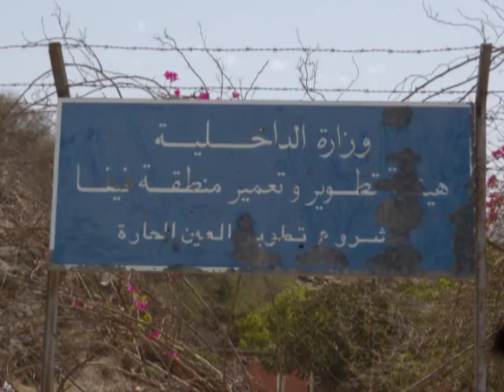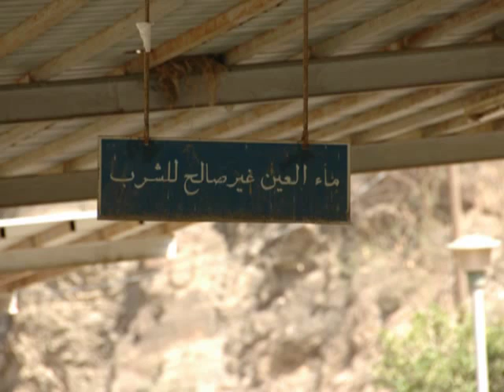Hot water jazan العيون الحارة بجازان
العيون الحارة:
تبعد العين الحارة في بني مالك مسافة تبلغ 122كم تقريباً عن مدينة جيزان العاصمة الإدارية لمنطقة جازان. وتوجد عدة طرق للوصول إلى العين، وبعضها الآخر تربطها بالجبال القريبة المطلة على حوض وادي ضمد العملاق مثل جبال العزة وخاشر وآل قطيل وآل سعيد وآل يحي وآل زيدان... ويتعبر طريق الدائر -- خاشر -- العزة هو أيسر الطرق وأسهلها وأسرعها وصولاً إلى العين، حيث المسافة من الداير إلى خاشر 8كم تقريباً، بينما المسافة من خاشر إلى مركز جبل العزة حوالي 5كم تقريباً، ثم المسافة المتبقية إلى العين الحارة حوالي 7كم تقريباًأما الطريق الأشهر فهو طريق الدائر -- هيئة تطوير وتعمير فيفاء -- جبل العزة بني مالك -- العين الحارة، وهذا الطريق فيه مسافة تقرب من 16 كم، وهذه أشهر الطرق الموصلة للعين الحارة في بني مالك : 1. طريق الدائر -- هيئة تطوير فيفاء -- جبل العزة بني مالك -- العين الحارة (الأشهر). 2. طريق الدائر -- جبل خاشر -- جبل العزة بني مالك -- العين الحارة (الأسهل). 3. طريق الدائر -- جبل آل سعيد - مركز ضمد في وادي ضمد -- العين الحارة.. 4. طريق الدائر -- جبل حبس --طريق آل زيدان وآل يحي - مركز ضمد في وادي ضمد -- العين الحارة